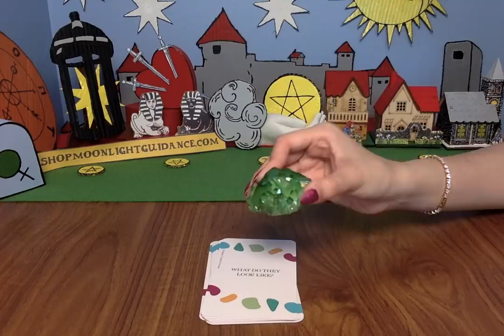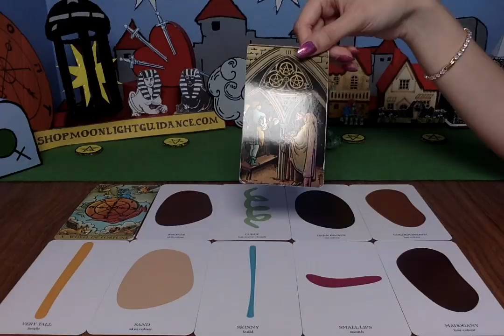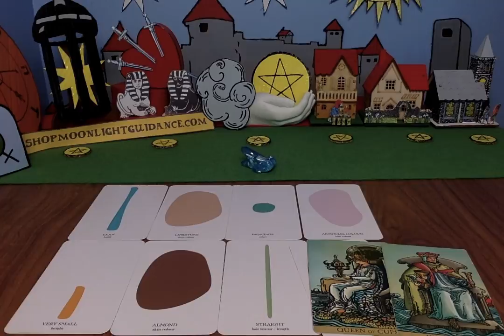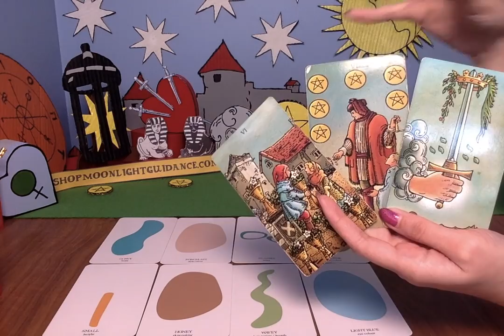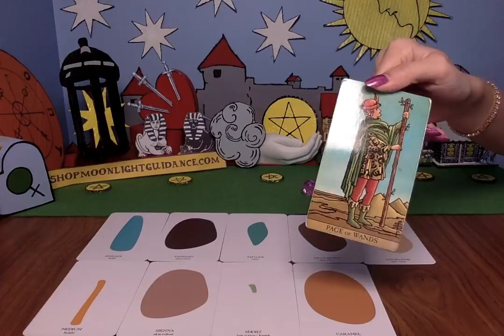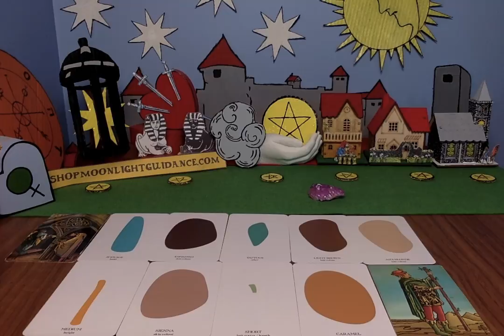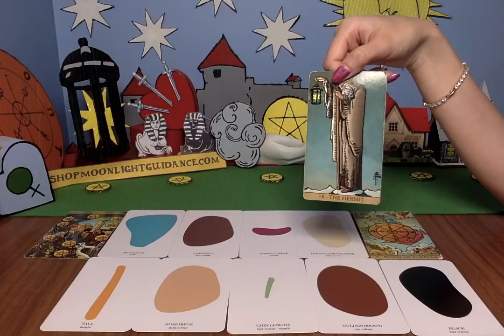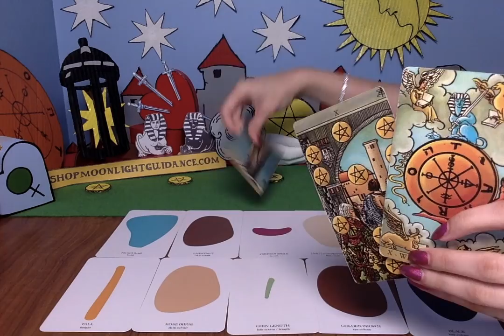WHO WILL YOU MARRY? 💖💍 PICK A CARD💖 Eyes, hair, height, skin color, star sign? *THEIR LOOKS* Reading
Timestamps:
1) 3:03
2) 13:31
3) 21:31
4) 32:23
5) 44:04

Set notifications to all. Leave a comment in a video for the current month. 5 WINNERS will be announced in a video, posted the 1st of the following month. Good luck!

👉🏼 PURCHASE MY FAVOURITE Tarot Cards HERE 👈🏼
Magicseer WHITE CLASSIC TAROT
Magicseer BORDERLESS TAROT
Magicseer HOLOGRAPHIC TAROT

📭 MAIL:
Moonlight Guidance
Felixstowe, Suffolk,
IP11 1BW,
UK

This reading is for WhoWillYouMarry